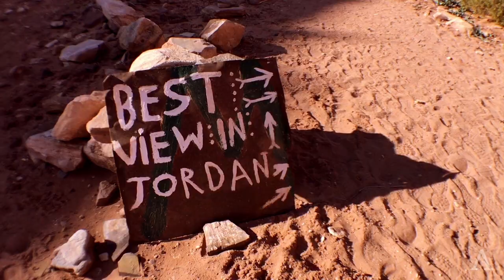That Time I Spent 6 Days in Jordan | A Vlog | 2017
It's been 1 year since my visit, so I decided to commemorate it with this!